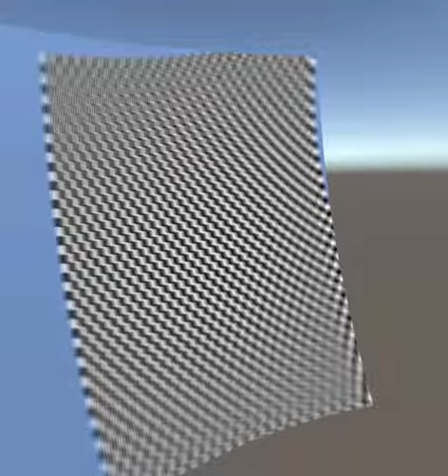Virtual Optics Simulation Experiment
Simulating what potential AR Headset Optical designs could look like before assembly.

This test scene is part of a greater optics simulation system which includes multiple ellipsoidal mirrors (meant to be chained by their Foci); see my blog post for details about this design paradigm: